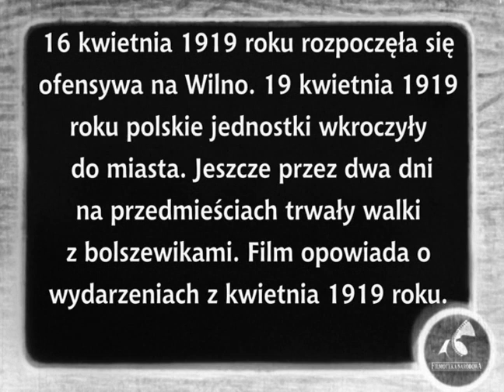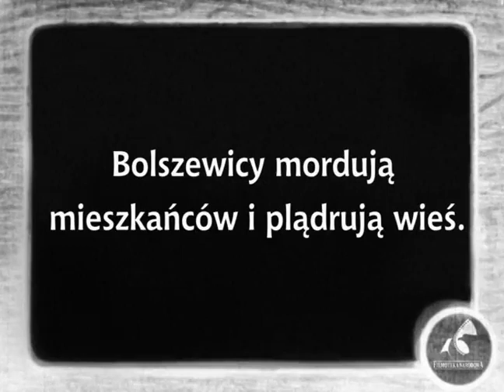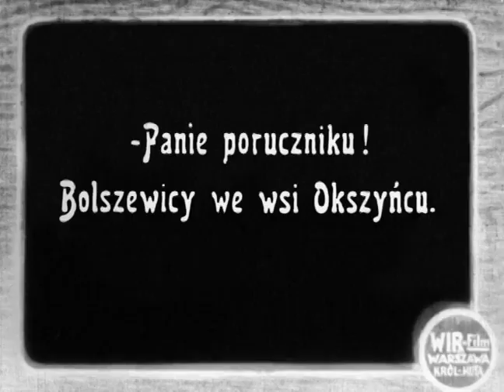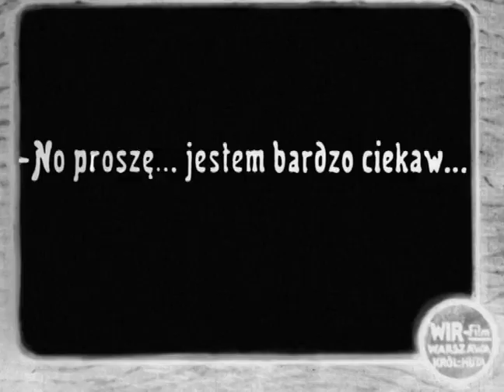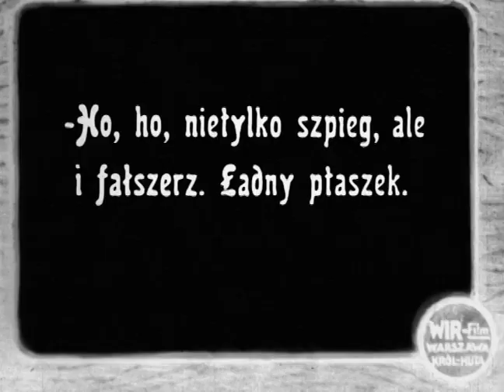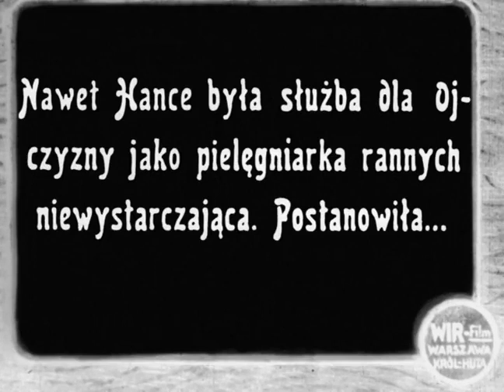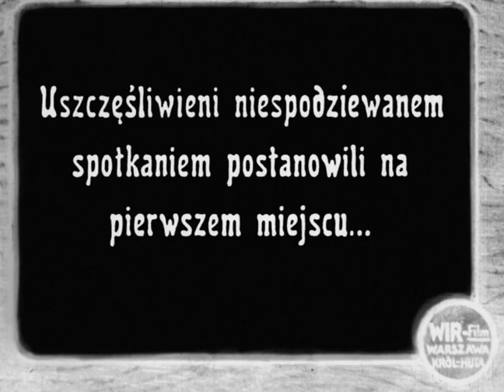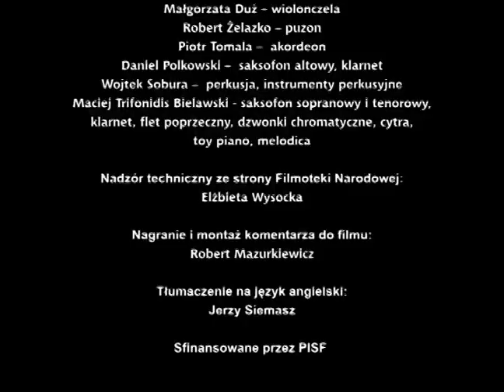Dla ciebie, Polsko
Director Antoni Bednarczyk
Actors: Antoni Rózanski
Jan Karpowicz
Stanislaw Jasienski
Jadwiga Doliwa